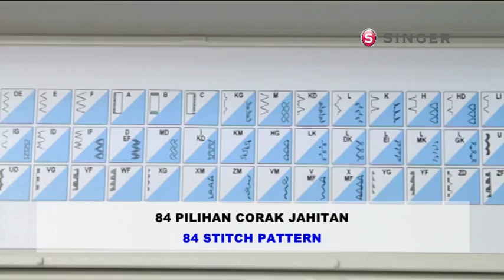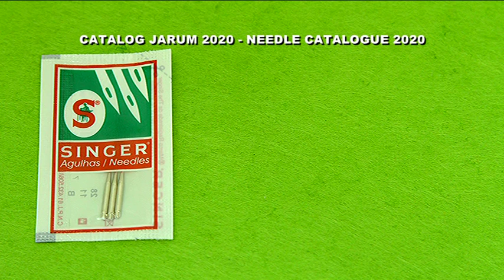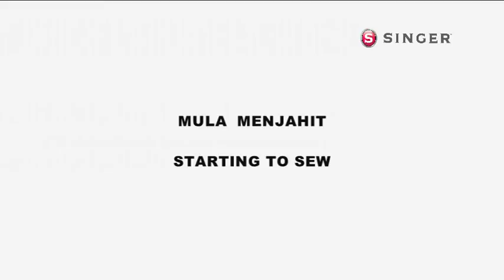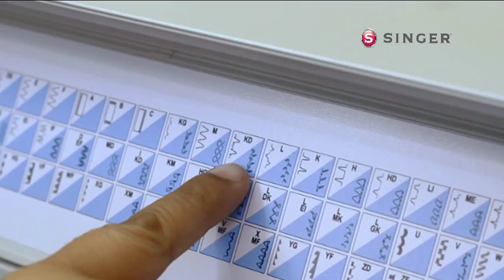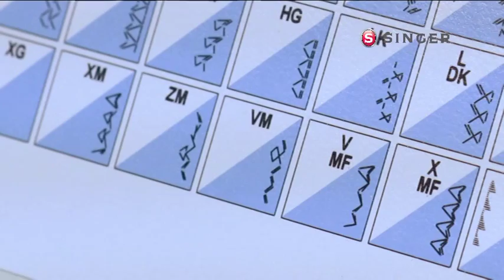SINGER Sewing Machine Model 1139D